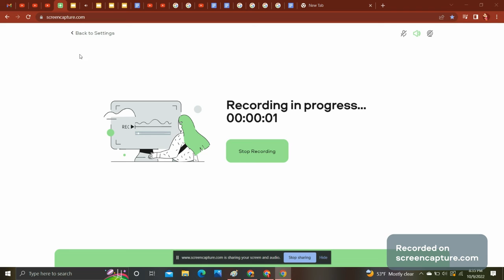Sunrise's Adventures Of Transformers Prime/G1: Gigawatt and Roomba VS. The Speckled Recklus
Original Audio is from Jessie. No copywrite infringment was intended! 🙃😉